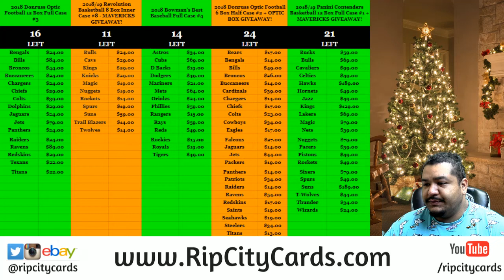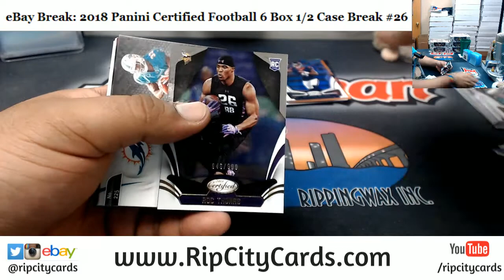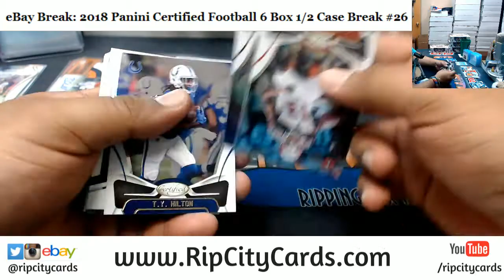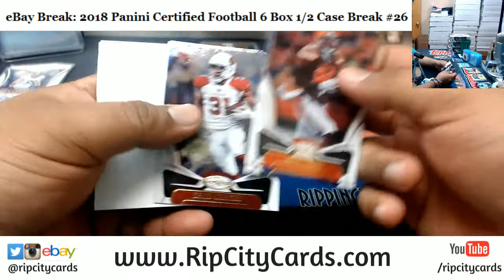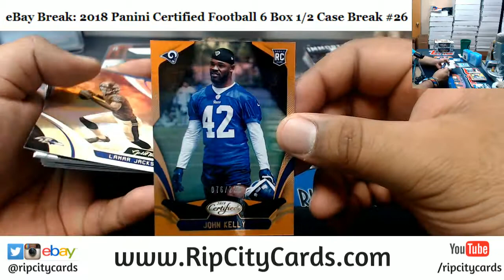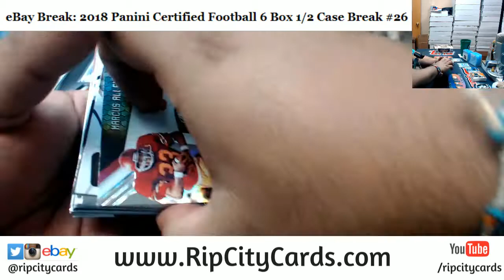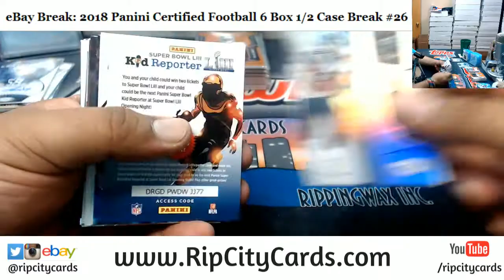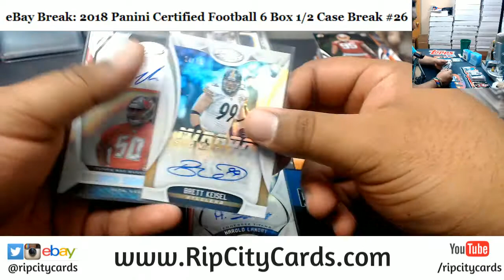2018 Certified Football 6 Box #26 EBAY